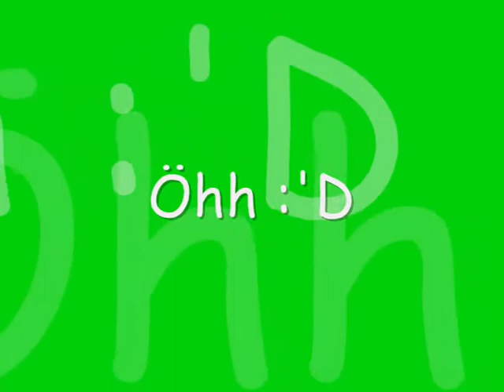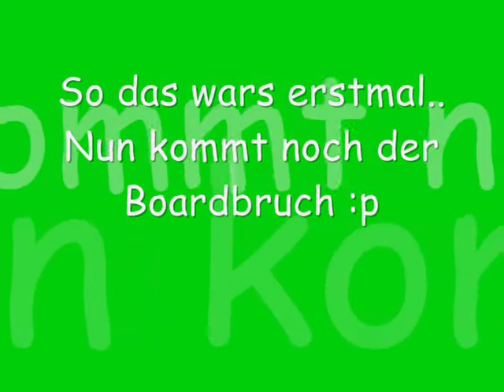Skaten am Realschulhof Lensahn 3 (Überarbeitet)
Neues Videomaterial